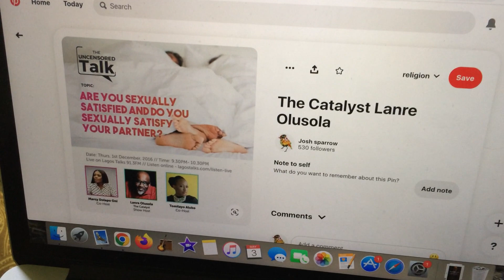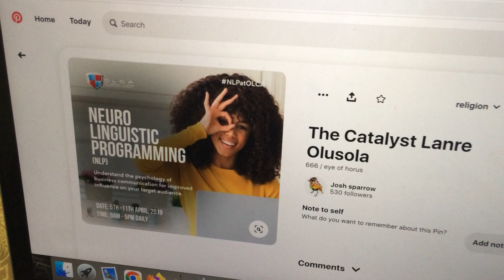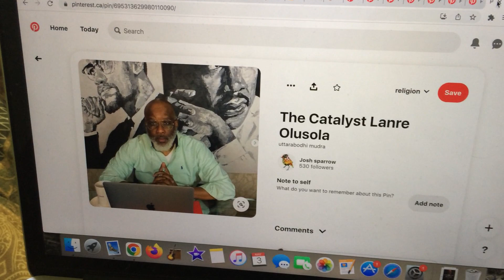ask the catalyst?